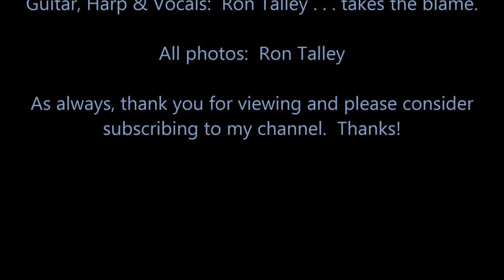"In Search Of Little Sadie" (Traditional)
Unlike "Delia",a tragic and absolutely true tale, this is a humorous little ditty about a hapless young man who believes murder will get him a fine, papers served.

Ron Talley